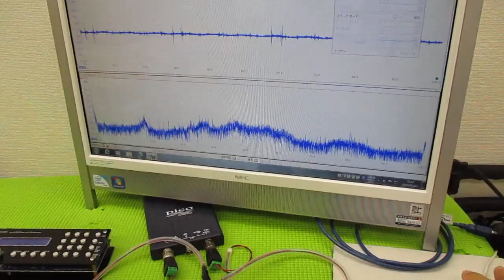メガヘルツの超音波発振制御プローブを利用した実験動画 ultrasonic-labo